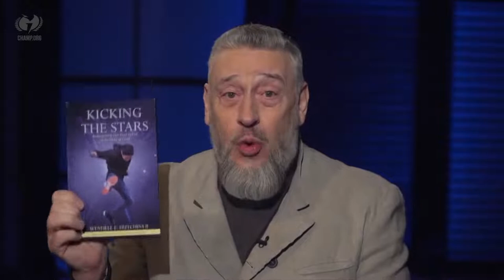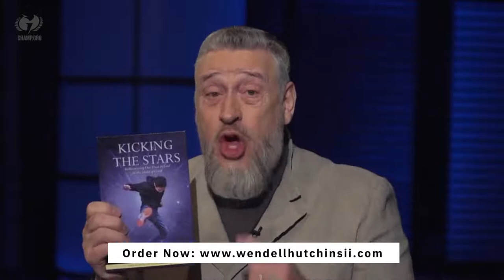Tuesday Bible Study | Pastor Wendell Hutchins II | Church of Champions